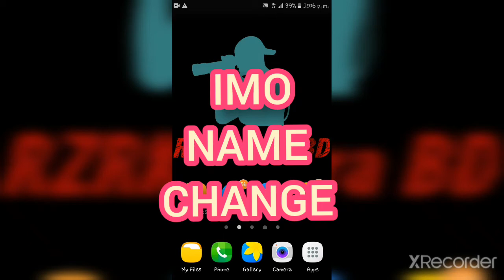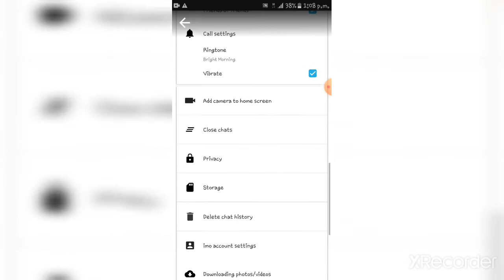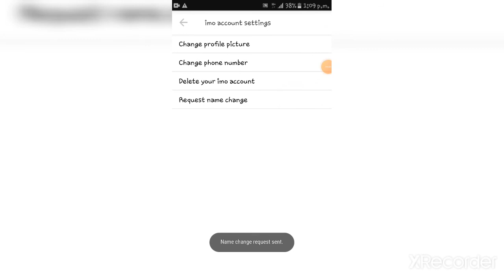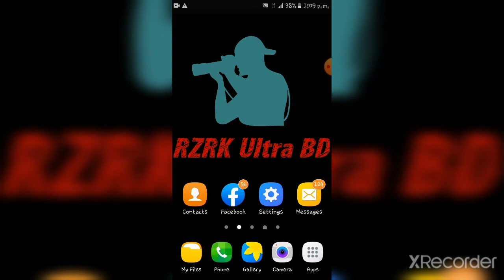How To Change The Name Of Your Imo Account..ID..কিভাবে ইমো আইডি তে নাম চেঞ্জ করবেন সহজেই মোবাইল দিয়ে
How to change the name of your imo account.
কিভাবে ইমো আইডি তে নাম চেঞ্জ করবেন সহজেই মোবাইল দিয়ে ।।।
VIDEO CREADIT:
RZBooS
VOICE:
KING Reyazul khandoker Rifat...
Thanks For Watch this video..
(ধন্যবাদ)